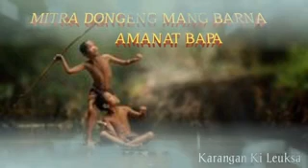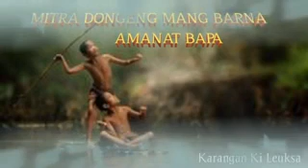Dongeng Mang Barna Amanat Bapa. seri ka 28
Mangga Mitra Urang Teraskeun deui hanca Dongeng Mang Barna Amanat Bapa Seri ka 27 Carios Amanat bapa anu dikarang ku ki Leuksa, nyaritakeun kaayaan jaman harita di urang kantos aya kajantenan sapertos anu aya dina dongéng ieu, Mugia ku ayana carita2 dongéng sunda tiasa nambih luang nambih wawasan,boh dina sajarahna boh dina undak usuk basa na. Sok ah kaparayuuuuuun sadayanaaaa. !